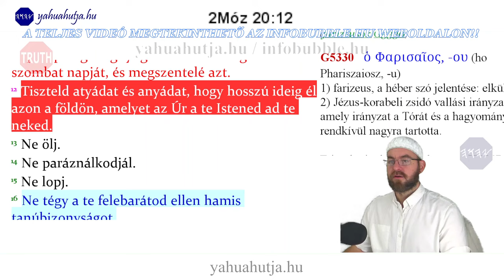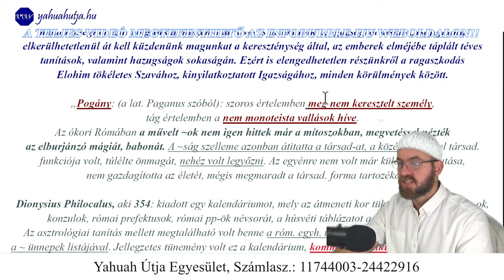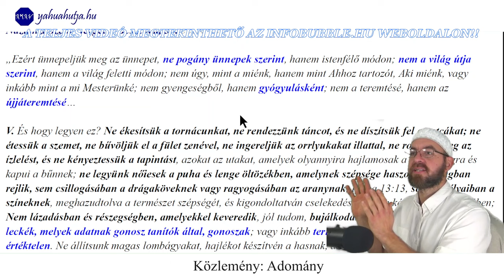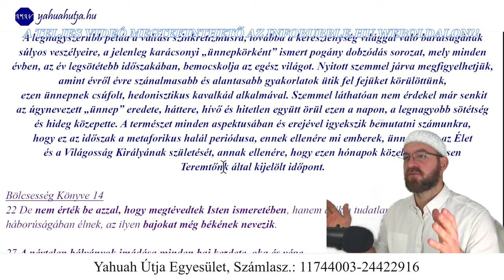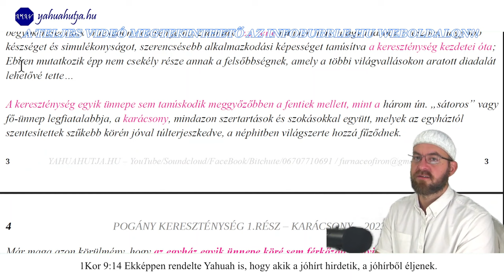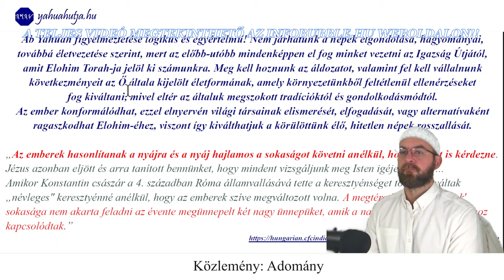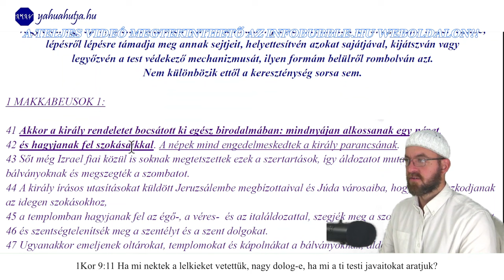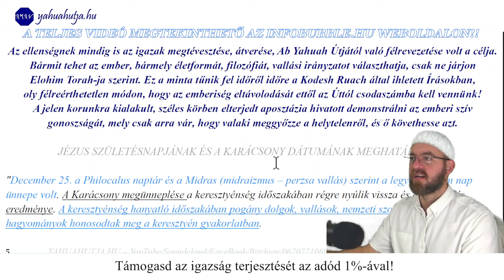POGÁNY KERESZTÉNYSÉG 1 RÉSZ – KARÁCSONY 20231223 RÉSZLET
Üdvözlet!

ADÓD 1%-ÁVAL TÁMOGATHATOD MUNKÁNAKAT:
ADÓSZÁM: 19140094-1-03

Nemzetközi bankszámlaszám (IBAN):
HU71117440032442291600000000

HalleluJAH!